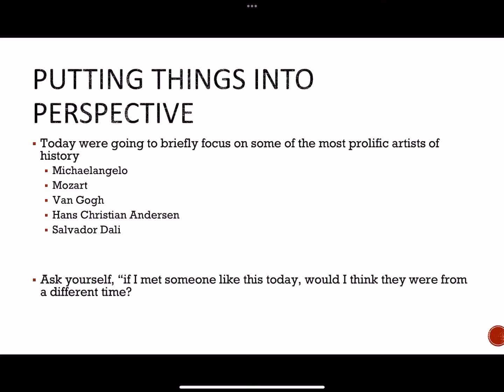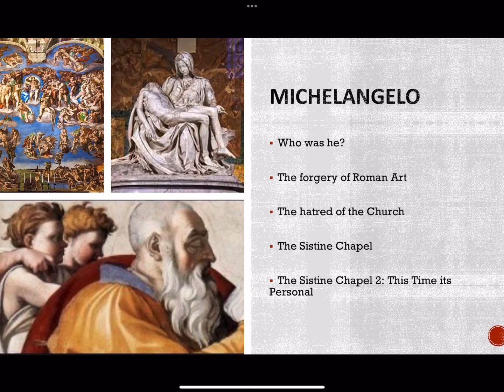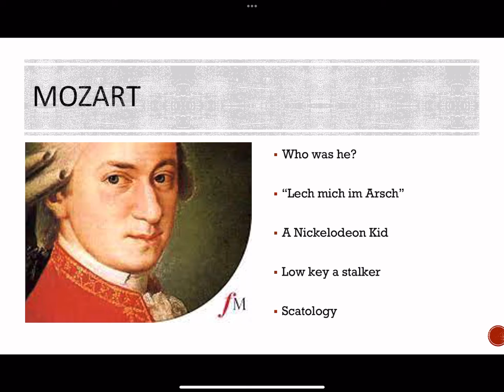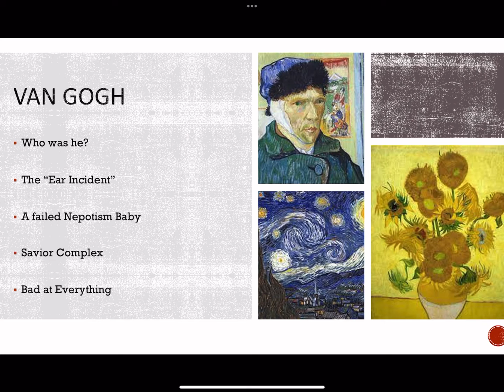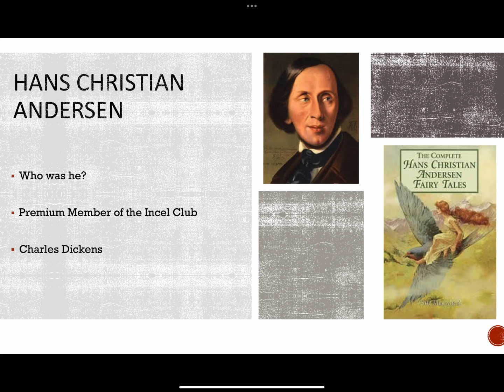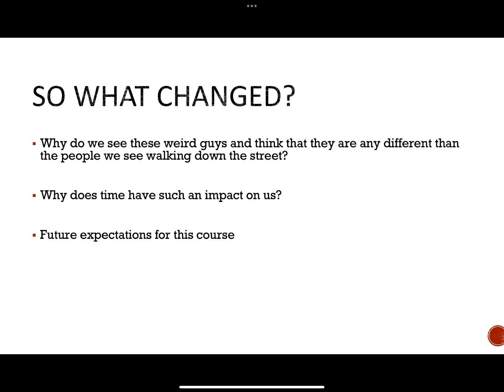September 5, 2022